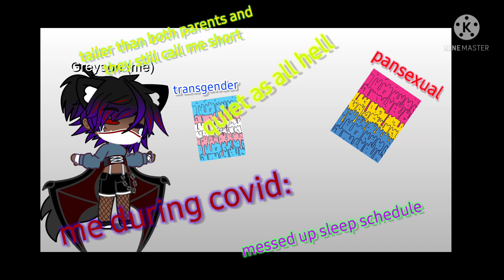me before and after covid